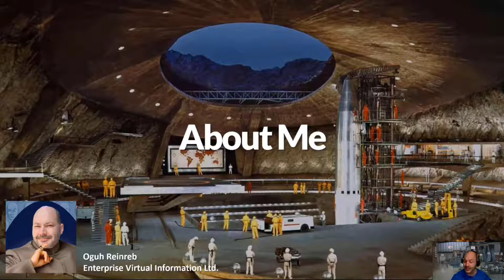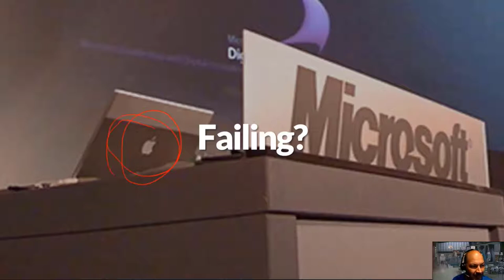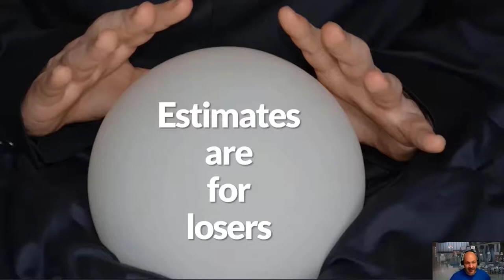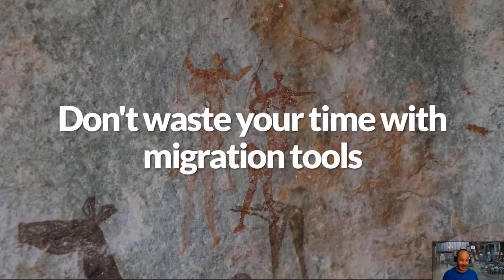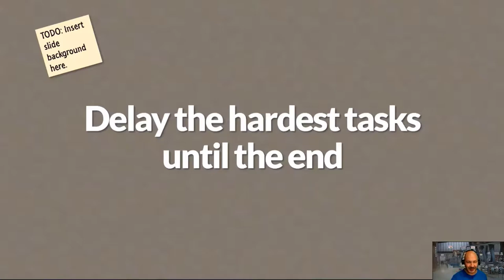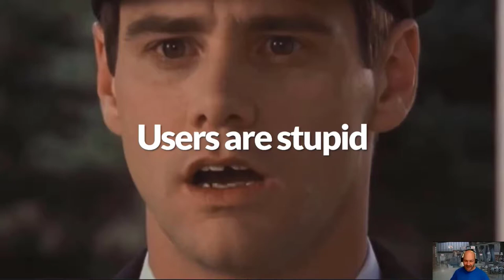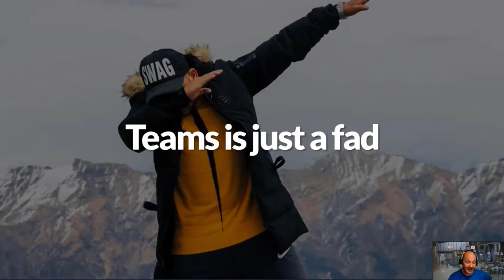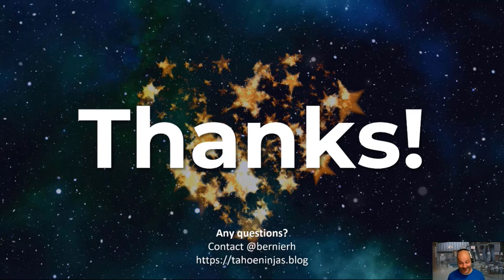How to fail a SharePoint migration to Office 365 an evil consultants guide with Hugo Bernier & ?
Learn how to do it by how not to do it or just be evil like Oguh Reinreb (This is a re-issue of a classic presentation!!)